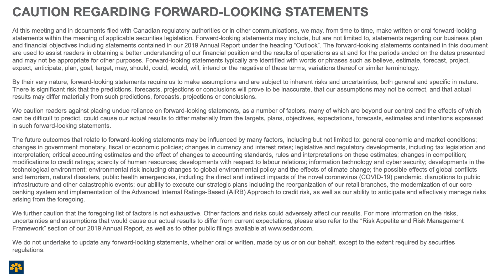Annual General Meeting - 2020 - François Desjardins